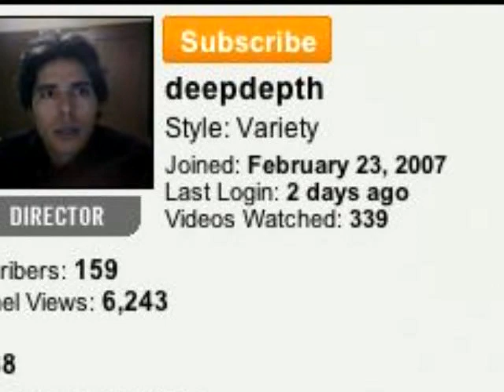Gimmeabreakman's Exposed! Brother had Sex! Proof here!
With everyone, ahem, "exposing me" I had to jump on the bandwagon!

Part 1 in the infinitie series of a expose videos!
Now shut up and watch.

Featured video was:
Tako: You'll never forget this tako! タコ　deepdepth